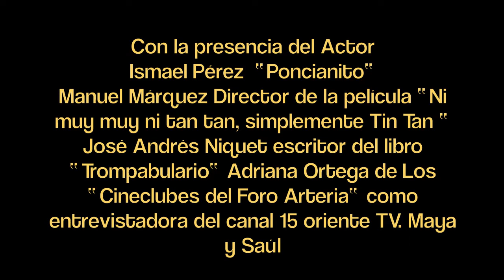Homenaje a Tin Tan (Detrás de cámaras)